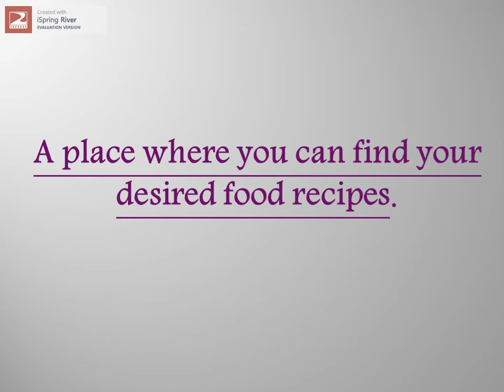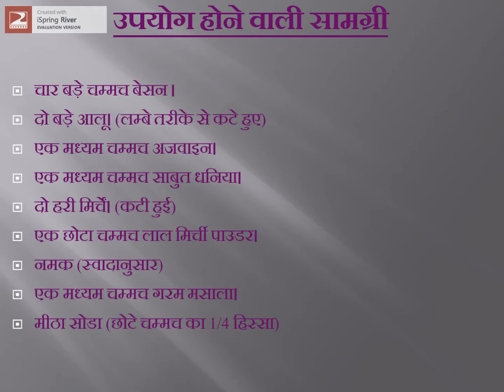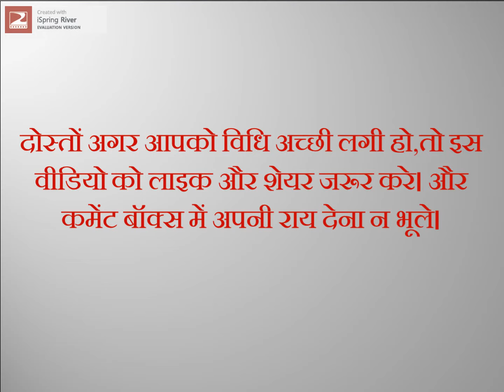How to make potato fritters, आलु के पकोड़े बनाने का तरीका।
Doston swagat hai apka mere channel Food Recipies Zone pe .
mene is video me mene apse potato fritters yani Allu Pakore  bnane ki recipes share ki hai umeed krta hun ki apko ye pasand ayegi.